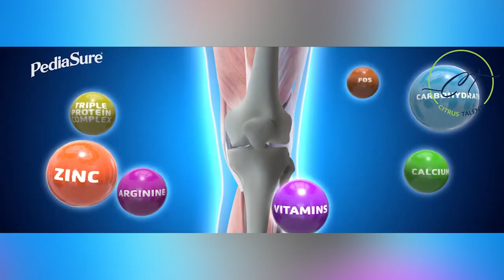PediaSure MujhKoBarhnaHai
Welcome to Citrus Talent – Pakistan’s leading models, actors, and talent agency! On this channel, we feature TV commercials, films, and exclusive content showcasing the incredible work of our talented actors.